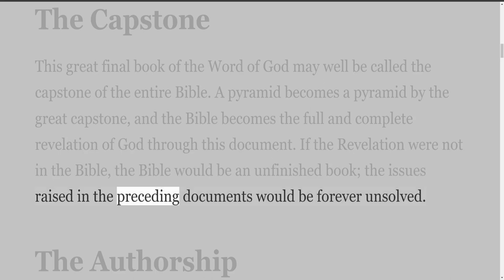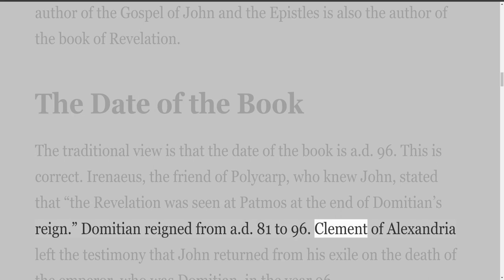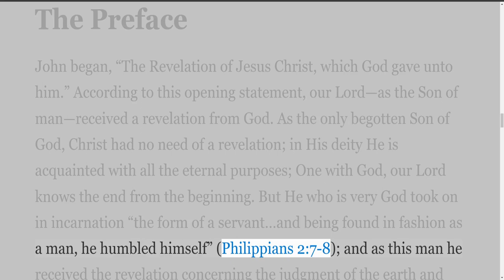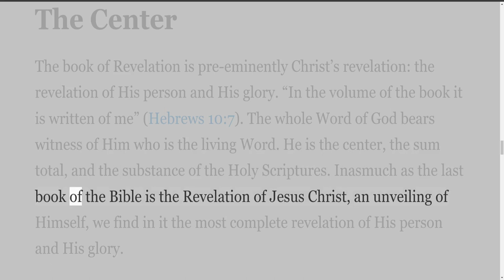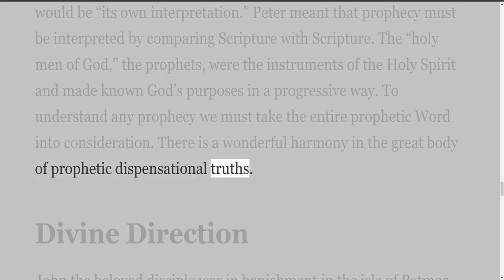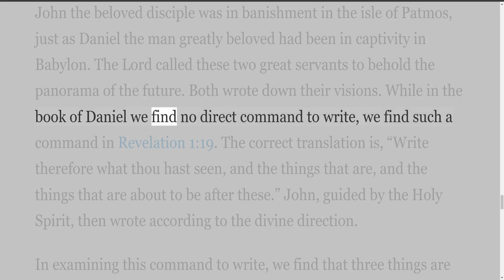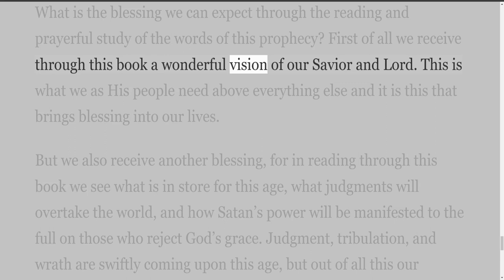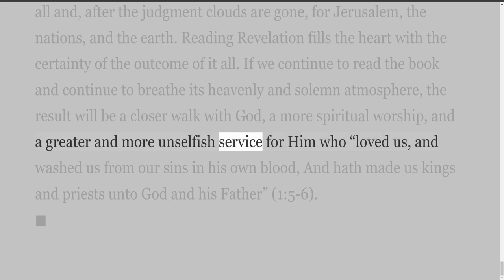Revelation, by H A Ironside, Introductory Notes by Arno C Gaebelein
Revelation, by H A Ironside

Outline Of The Book Of Revelation

I. “The Things Which Thou Hast Seen” (1:1-20)

A. Introduction (1:1-8)

B. The Vision of the Son of Man (1:9-20)

II. “The Things Which Are” (2:1-3:22)

A. The Church of Ephesus (2:1 -7)

B. The Church of Smyrna (2:8-11)

C. The Church of Pergamos (2:12-17)

D. The Church of Thyatira (2:18-29)

E. The Church of Sardis (3:1-6)

F. The Church of Philadelphia (3:7-13)

G. The Church of Laodicea (3:14-22)

III. “The Things Which Shall Be” (4:1-22:21)

A. Israel Regathered in Unbelief (4:1-11:18)

1. The Heavenly Scene (4:1-5:14)

2. The Seven Seals Opened (6:1-8:6)

3. The Seven Trumpets Sounded (8:7-11:18)

B. Emissaries of Good and Evil (11:19-13:18)

C. A Remnant Saved (14:1-18:24)

1. The Harvest and Vintage (14:1-20)

2. The Wrath of God (15:1-16:21)

3. The Judgment of Babylon (17:1-18:24)

D. The King Revealed and the Millennium (19:1-20:6)

E. Reign of the Lamb and His Bride (20:7-22:6)

F. Final Warnings (22:7-21)

H. A. Ironside’s commentary on Revelation was first published in 1920. As might be expected in an exposition of prophetic Scripture, the author examined Bible prophecy in the light of then-current events and wove his observations into the commentary. Decades later some readers find certain of these references a bit puzzling.

During preparation of this revised edition we considered the possibility of eliminating or modifying observations that might be considered particularly dated. Ultimately we decided to retain these portions unchanged, believing that they provide valuable insight into the author’s thinking and the way he examined current political events in the light of God’s Word. The fact that none of Dr. Ironside’s conclusions were subsequently invalidated indicates that there is much we can learn from his careful approach.

What the author wrote ten years after the first printing is still true: “The years that have elapsed have but given added proof that the system of interpretation followed is the Scriptural one. Everything in the church, in Jewry, and in the world moves on exactly as predicted in the Holy Scriptures.”

The Publisher